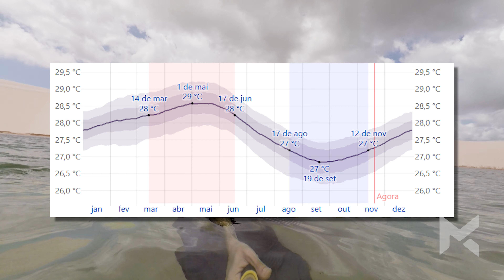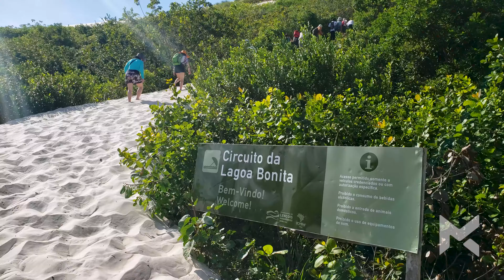O melhor roteiro para os LENÇÓIS MARANHENSES para 2025!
FInalmente paguei minha dívida e gravei um vídeo com o nosso roteiro COMPLETO DE 10 DIAS PELOS LENÇÓIS MARANHENSES! Já é hora de se preparar pra temporada 2025!

Nos siga nas redes:
00:00 Introdução
00:49 Quando ir e clima nos Lençóis
02:04 Como chegar nos Lençóis
03:30 Rota das Emoções
04:31 Onde se hospedar nos Lençóis
06:08 Circuitos Lagoa Azul e Lagoa Bonita
07:16 Passeios pelo Rio Preguiças
08:20 Boia Cross Rio Formigas
09:13 Sobrevoo pelos Lençóis Maranhenses
09:31 Voadeira pelo Rio Preguiças ficando em Atins
10:49 Chegando em Atins
11:41 Trekking pelos Lençóis
12:06 Revoada dos Guarás
12:31 Circuito Canto de Atins
12:55 Praia de Cuba ou Caburé
13:31 Como ir de Atins para Santo Amaro
14:36 Tudo sobre os Lençóis em um único lugar
15:14 Lagoa das Emendadas
16:17 Circuito Betânia
16:52 Lagoa das Américas
17:25 São Luis do Maranhão